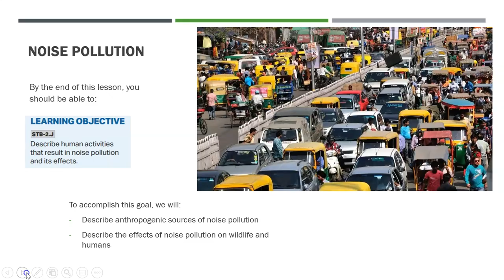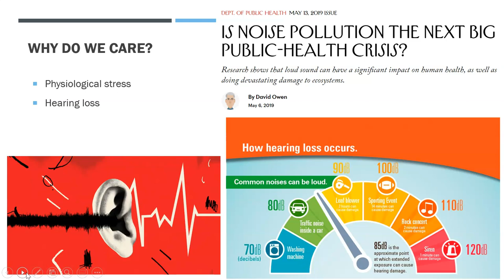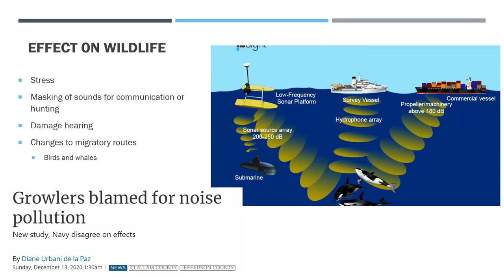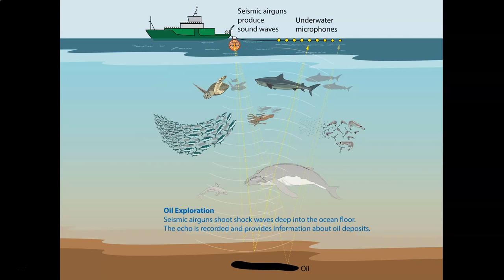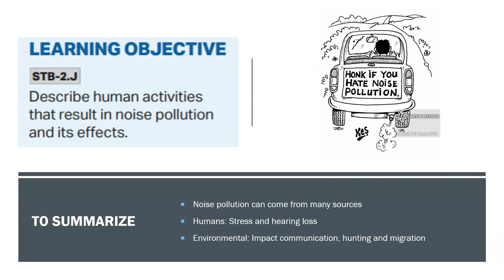7.8 Noise Pollution